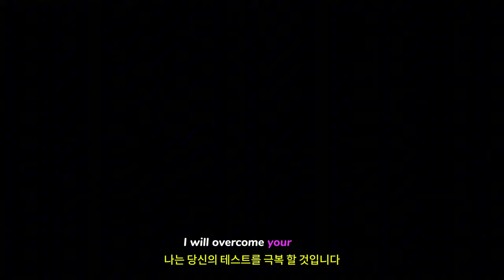블라스퍼머스 2 ( Blasphemous 2 ) 공식 Mea Culpa DLC October 31, 2024 출시일 예고편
🔴Early Access & TEST Information :

🎀Supported Languages

영어 ✔ ✔ ✔
프랑스 국민 ✔  ✔
이탈리아 사람 ✔  ✔
독일 사람 ✔  ✔
스페인어 - 스페인 ✔ ✔ ✔
일본어 ✔  ✔
포르투갈어 - 브라질 ✔  ✔
러시아인 ✔  ✔
간체 중국어 ✔  ✔
중국어 번체 ✔  ✔
한국인 ✔  ✔

🕹️Game content
메아 컬파는 개혁되어야 합니다! 액션 게임에 새로운 결말, 두 명의 새로운 보스, 두 개의 새로운 구역, 두 개의 새로운 능력, 새로운 적, 네 개의 새로운 퀘스트, 새로운 새로운 게임+가 등장하는 메아 컬파 DLC의 출시일 공개를 위해 블라스페머스 2의 최신 트레일러를 확인하세요. Cvstodia로 돌아와 가장 강력한 유물 중 하나인 메아 컬파의 손아귀가 되어 보세요. 블라스페머스 2의 메아 컬파 확장판은 2024년 10월 31일에 Steam, PS4(플레이스테이션 4), PS5(플레이스테이션 5) 닌텐도 스위치, Xbox Series X/S, Xbox One, 에픽, GoG에서 구매할 수 있습니다.

⚡Game Developer
 The Game Kitchen